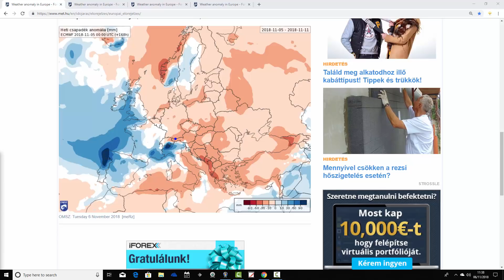EC 30 Day Weather Forecast For UK & Europe: 5th November to 2nd December 2018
Latest 30 day EC thirty day ensemble forecast for UK and Europe covering forecast timescales from 5th November to 2nd December 2018.